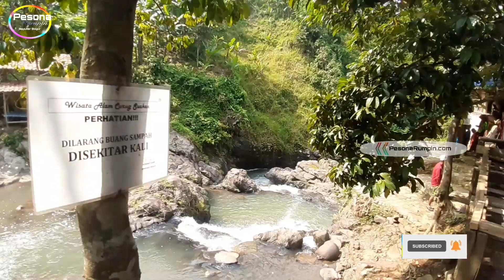Pengelola Wisata Alam Curug Suakan dan Pemilik Warung, Gelar Doa Bersama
Pasca Tutup, Wisata Alam Curug Suakan Rumpin Sudah di Buka